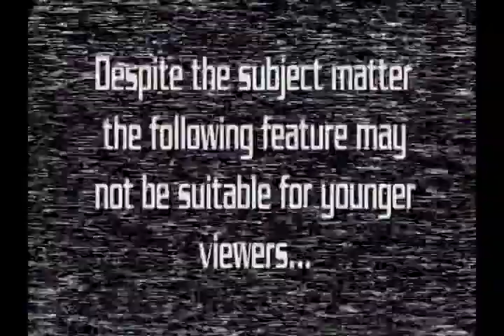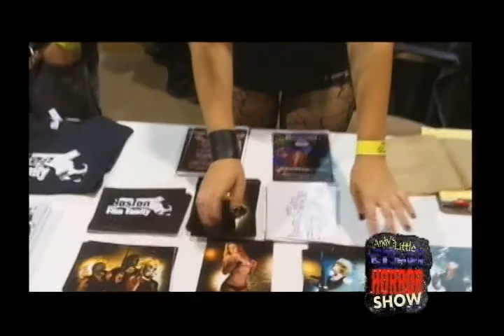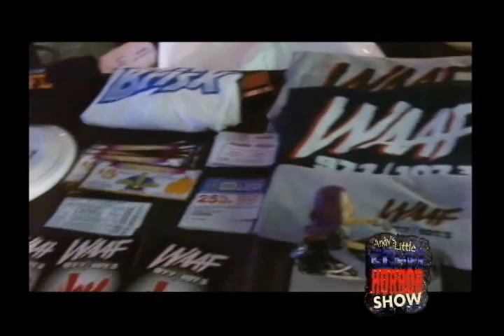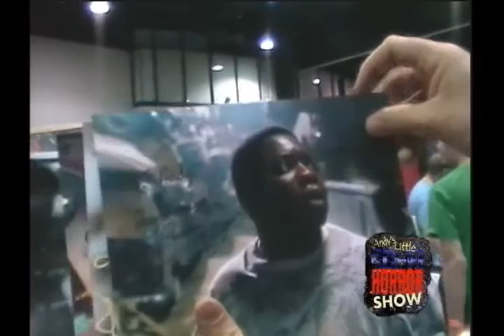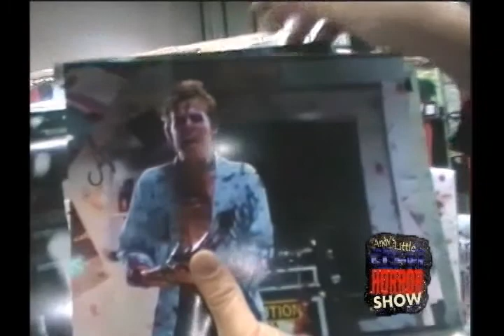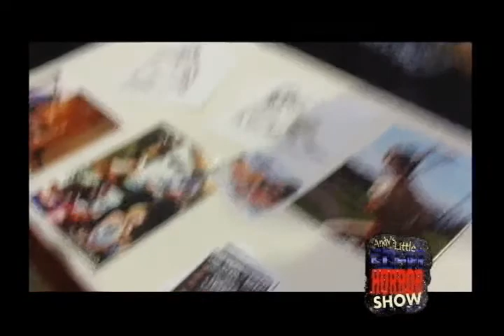Andy's Little Sci Fi Horror Show -94- Rock & Shock 2011 Part 3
Andy and Drew.. I mean.. LOU C. FHER meet up with all the ghouls, ghosts and other goblins at the famed "ROCK AND SHOCK" convention in Worcester MA!